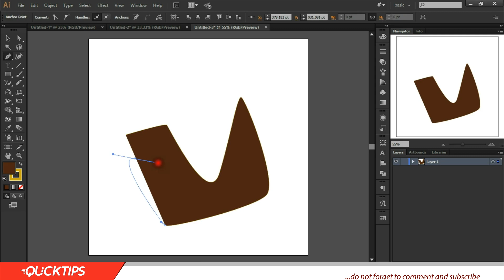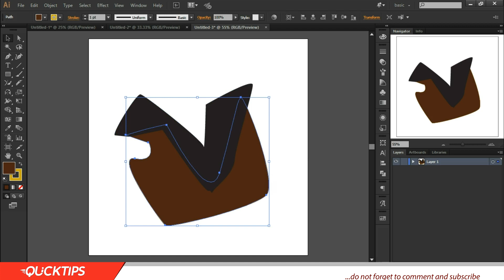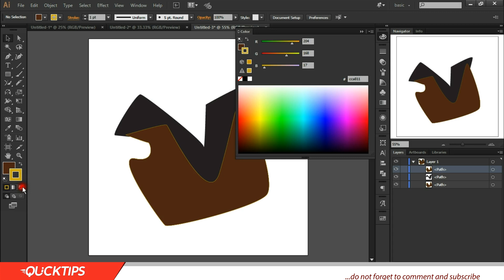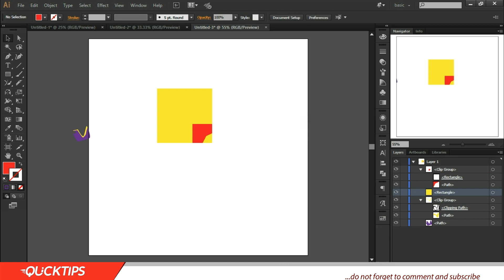Quick tip 8_ Use the Clipping mask to make your work easier in Adobe Illustrator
Quick tip is a channel that brings you the basics of adobe illustrator.
In this video we would be considering a tool that can come in handy.

THE CLIPPING MASK

Follow through to get a basic idea on how this tool work.

Check out some other videos that might interest you!